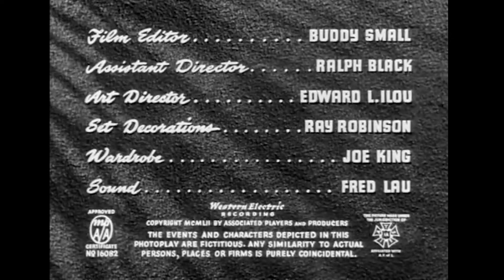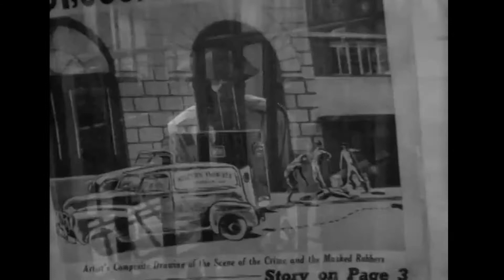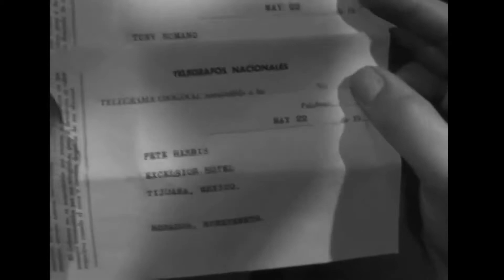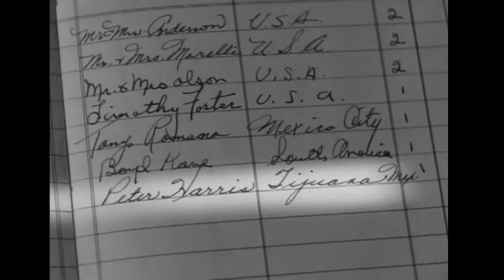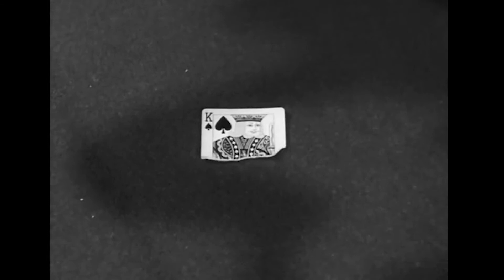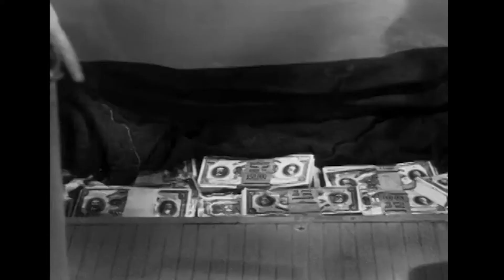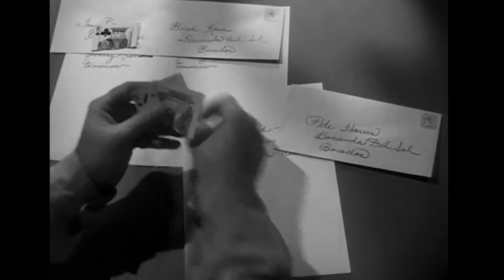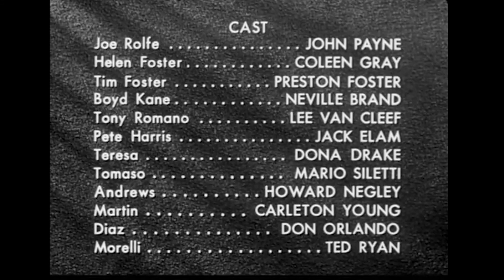Kansas City Confidential (1952)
Listen here, palsie!  It's the Riff Raft with a noir thriller!